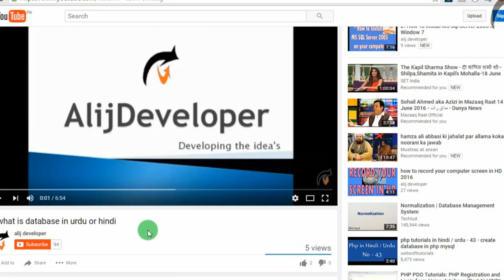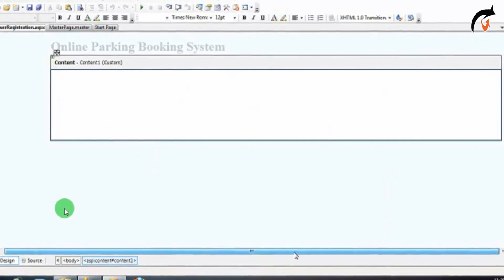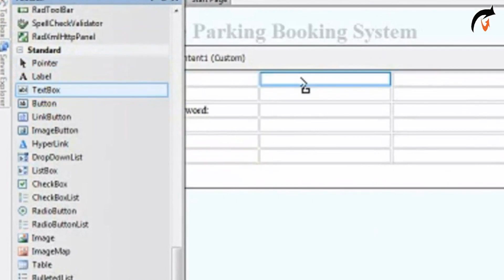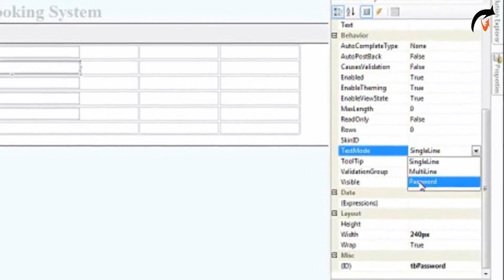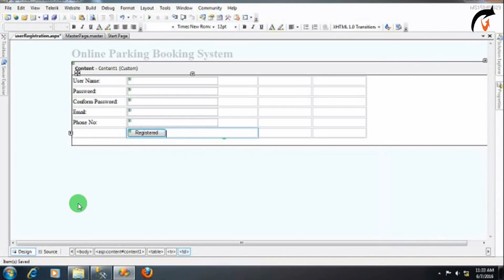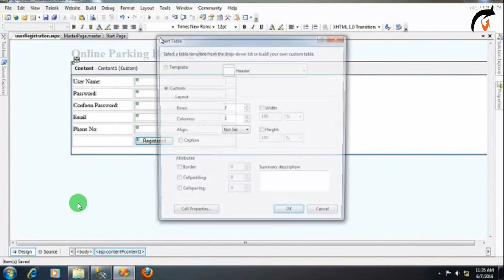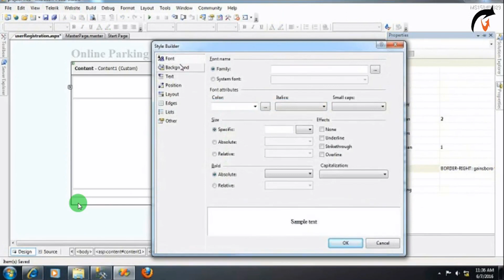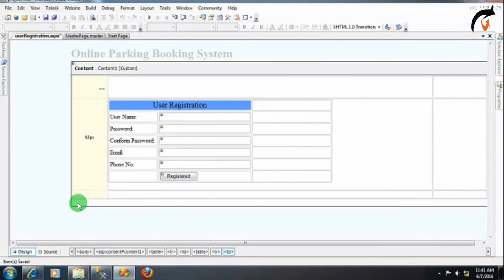Design a Registration or Signup page ASP.Net Project Online Parking Booking System in Urdu/Hindi 3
3: Design a Registration or Signup page in ASP Net | Online Parking Booking System Project.

In this lecture we design a Signup or Registration page in ASP.Net by using VB.Net.
this lecture is recorded by Alijdeveloper in Urdu/Hindi language.